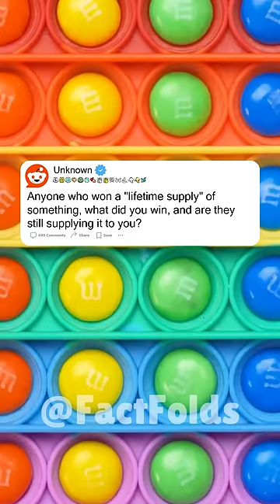I WON A LIFETIME SUPPLY! 😃😅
I try very very hard on each video it takes around 5 hours to create all videos